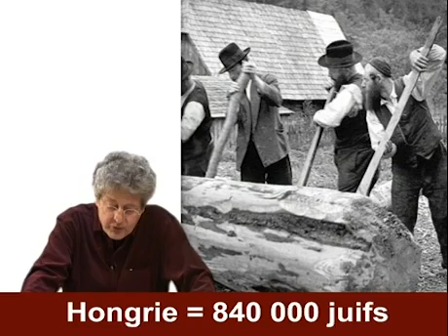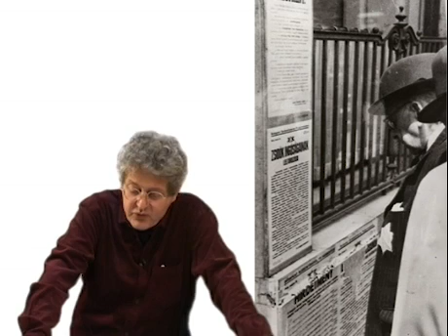La Shoah en Europe centrale | Histoire de la Shoah 11/24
Les Allemands n'aimaient pas les modalités d'exécution roumaines car ils les jugeaient trop chaotiques. Qu'en est-il de la Slovaquie et de la Hongrie ?

🎞️ Une archive de 2014

00:00 La Slovaquie, alliée du Reich
01:52 La Hongrie, un cas à part
07:52 La brutalité sans borne des Roumains